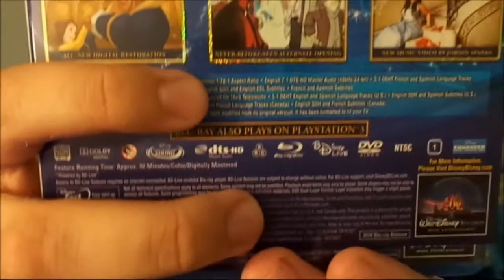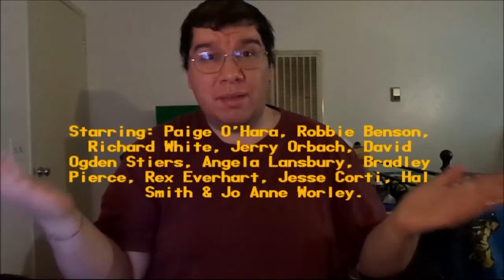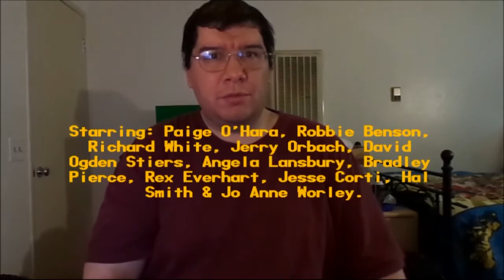Beauty and the Beast (1991): Joseph A. Sobora's Movie Review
My Movie Review of "Beauty and the Beast" (1991).
Starring: Paige O'Hara, Robby Benson, Richard White, Jerry Orbach, David Ogden Stiers, Angela Lansbury, Bradley Pierce, Rex Everhart, Jesse Corti, Hal Smith & Jo Anne Worley.

Written By: Linda Woolverton (Based on the Book By: Jeanne-Marie Leprince de Beaumont). Directed By: Gary Trousdale & Kirk Wise.